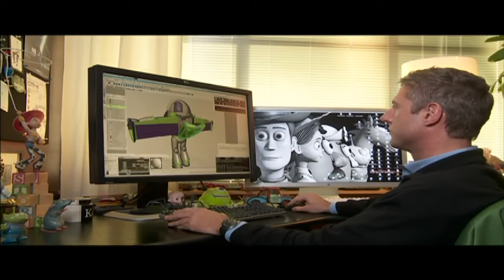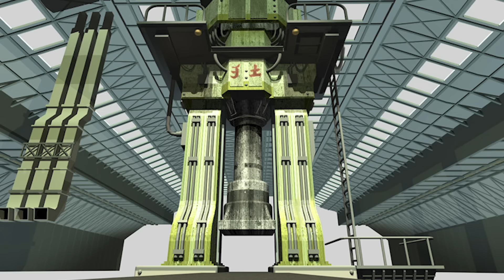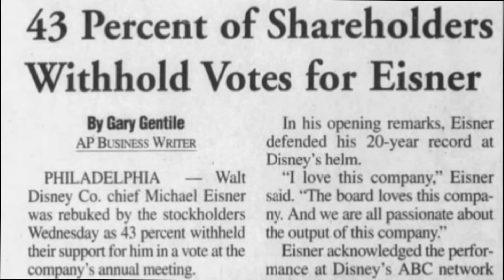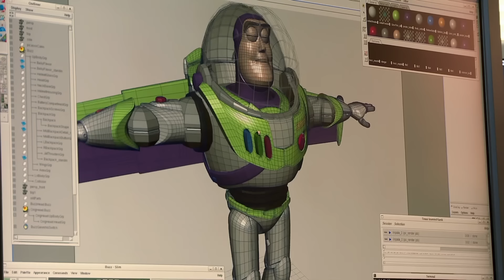The Cancelled Version of Toy Story 3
Explore the cancelled version of Toy Story 3 that almost saw Buzz Lightyear recalled to a factory in Taiwan as Woody and the other toys set off on a daring rescue mission to save him. This lost Toy Story sequel was originally developed by Disney's Circle 7 Animation, not Pixar, and would have been drastically different from the movie we know today. Discover why this original Toy Story 3 script was scrapped and how it could have changed the beloved franchise.

0:00 Intro
0:28 Walt Disney
2:14 Circle 7 Animation
2:43 Plot
7:06 What Went Wrong?